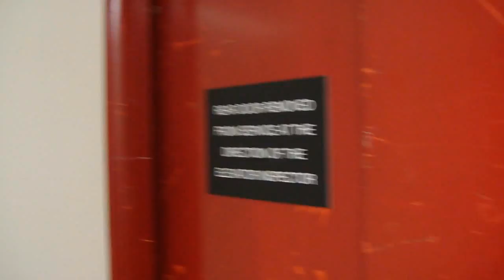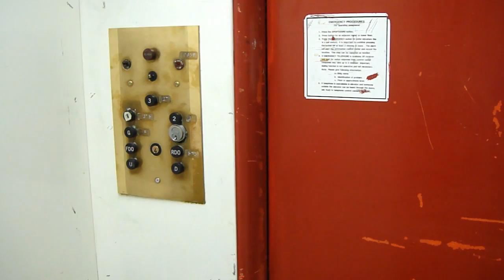Antique Otis Traction Elevator at McNeil Hall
This is a retake of the antique Otis traction elevator at McNeil hall on the U of MN campus.  It dates back to the 1940-50's and is completely original. No floor indicator and a manually operated rear door (now bolted shut by order of the elevator inspector for some reason)!